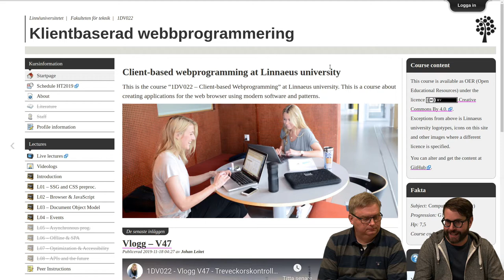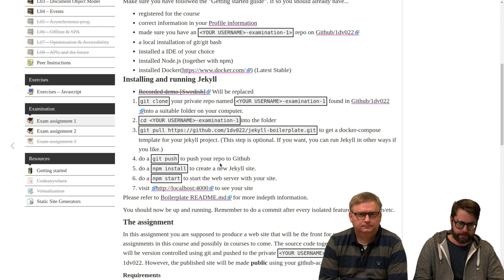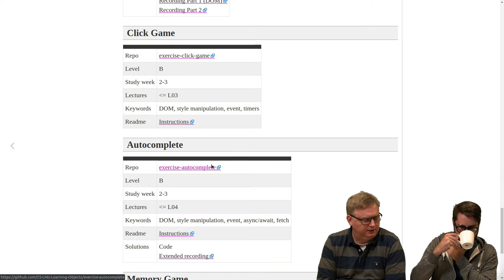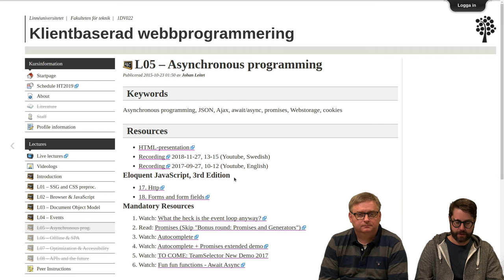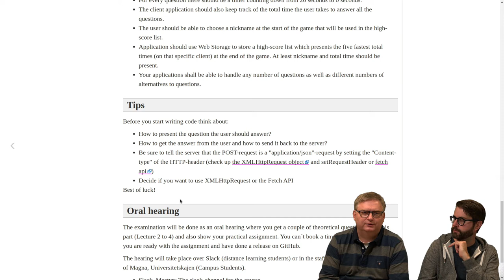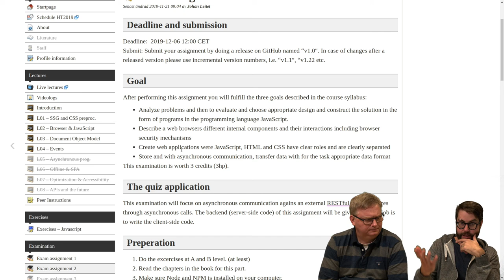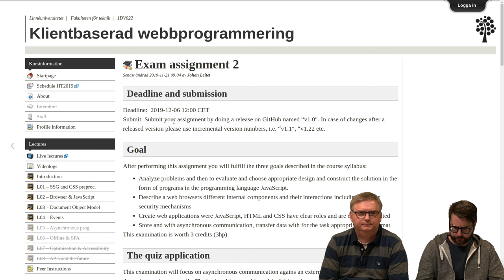1DV022 - Vlogg V48